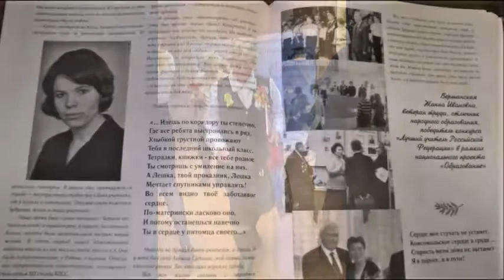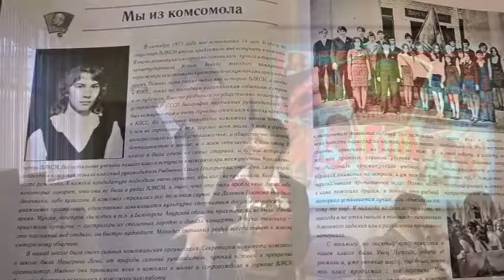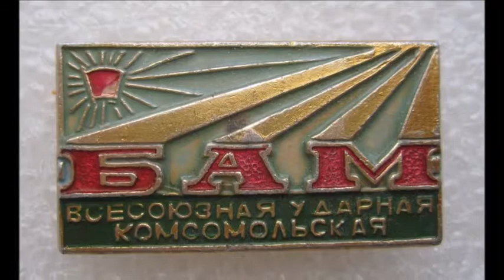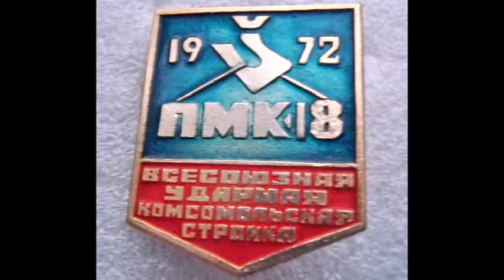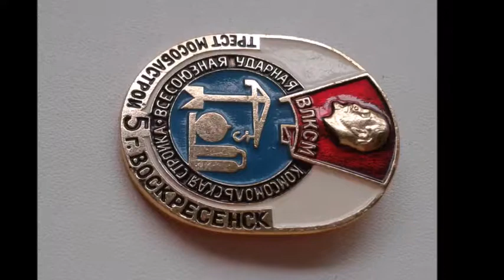100 лет ВЛКСМ